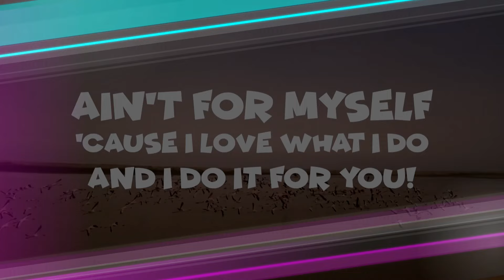Top 20 Songs: April 2022 (04/09/2022) I Best Billboard Music Chart Hits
Week of April 9, 2022 (04/09/22)
Biggest Drop: ArrDee – Come & Go (-8)
Greatest Gainer: Tate McRae – She’s All I Wanna Be (+12)
BOTTOM 20:
21 Doja Cat – Woman *+4*
22 Ed Sheeran, Taylor Swift – The Joker & The Queen *-4*
23 ROSALIA ft.The Weeknd – LA FAMA *-4*
24 Sam Fender – Get You Down *NON-MOVER*
25 Charli XCX ft. Rina Sawayama – Beg For You *-5*
26 The Wombats – If You Ever Leave, I’m Coming with You *-4*
27 Jessica Darrow - Surface Pressure *+2*
28 Sea Girls – Sick *-2*
29 Rex Orange County ft. Tyler, The Creator - OPEN A WINDOW *+8*
30 Maren Morris – Circles Around This Town *NEW*
31 Tiesto, Ava Max – The Motto *-4*
32 Sam Fender - Long Way Off *-2*
33 Coldplay & Selena Gomez – Let Somebody Go *-2*
34 Tate McRae – chaotic *NEW*
35 Tyga, Doja Cat – Freaky Deeky *+9*
36 Lauren Jauregui ft. 6LACK – On Guard *-3*
37 Avril Lavigne – Bite Me *-5*
38 Carrie Underwood – Ghost Story *+10*
39 Aitch, Ashanti - Baby *+4*
40 Adele – Oh My God *-4*
41 The Weeknd – Sacrifice *-6*
42 ArrDee – Come & Go *-8*
43 Sea Girls – Lonely *NEW*
44 Labrinth, Zendaya – I’m Tired *-4*
45 Michael Bublé – Higher *NEW*
46 Red Hot Chili Peppers – Poster Child *+4*
47 Red Hot Chili Peppers – Black Summer *-2*
48 Khalid – Last Call *+1*
49 Wallows – I Don’t Wanna Talk *NEW*
50 NEIKED, Mae Muller, Polo G – Better Days *-4*
DROPOUTS:
Alec Benjamin – Older
Halsey – People disappear here
Tom Grennan – Don’t Break the Heart
Charli XCX – Baby
ROSALIA – SAOKO